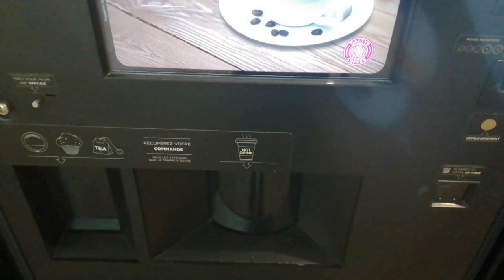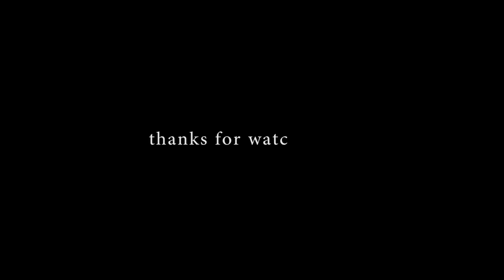On the Road - Ireland to Marseille - unOrdinaryWorld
Hi all! This is my first video, first edit, first recording...first a lotta stuff! Motovlog from Ireland to Marseille, March 2021 - hit me up with suggestions, tips, commets - happy to hear em all! Hope you enjoy : )

check out the piece I wrote on this trip on the website above ^^^